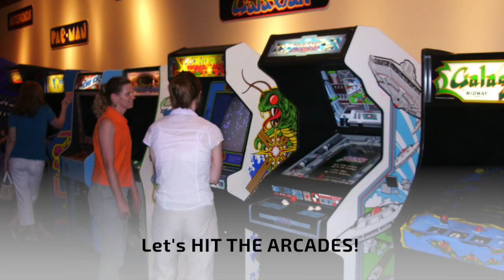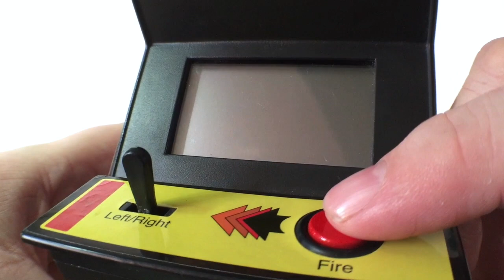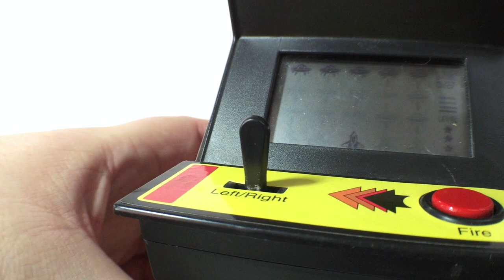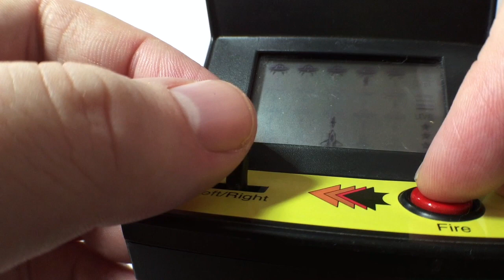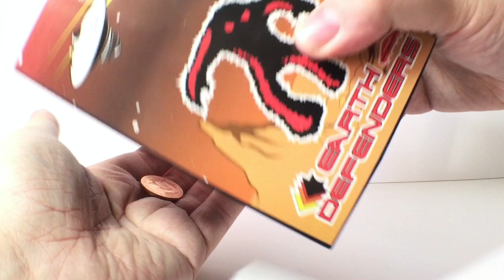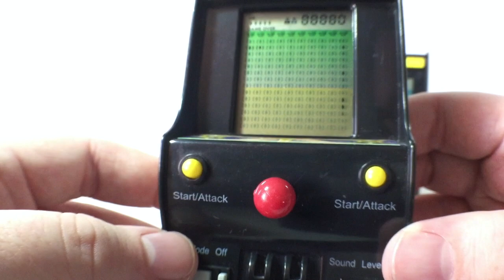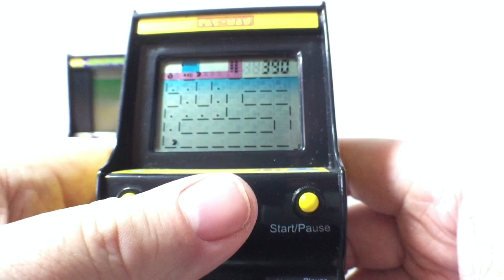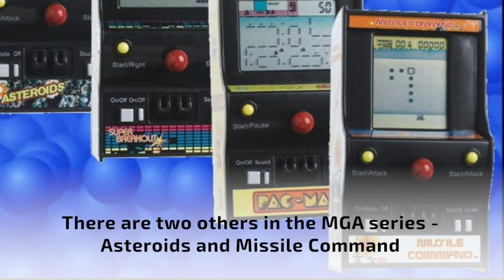WORKING MINI LCD ARCADE MACHINES!!!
WOO HOO!!! More Sweet Museum 'Cade Action!!

Following on from some of the other working miniature arcade machines The Curator has shown us in previous videos,  today he's revealing another FOUR!

These amazing mini machines look just like retro arcade cabinets, as through LCD graphics play just like the real things too!

So get your coins ready and get ready to check them out!

FAQ QUESTION: "WHERE DO I BUY ONE OF THESE??"
 - The Curator usually finds the exhibits via eBay or similar sites. They're not easy to find sometimes, but they're out there. Be patient and you might be lucky!

FAQ QUESTION: "WHY DOESN'T THE CURATOR TALK??"
 - Unfortunately, The Curator isn't able to talk in the videos - its just not possible. Actually, its a good thing - stops us listening to his nasally, whiney British accent.

FAQ QUESTION: "CAN I HAVE ONE OF THE EXHIBITS??"
- Sadly no. If we did that, there'd be nothing in the collection!

FAQ QUESTION: “WHAT SCALE ARE THE MINIATURES??”
- They’re usually not describe by scale (Eg 1/12th, 1/6th etc) - but Colin usually appears with every one in the videos, and he is 4 inches / 10cm tall.